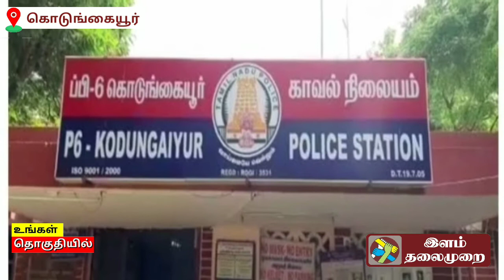அரசால் தடைசெய்யப்பட்ட லாட்டரி சீட்டுகளை விற்பனை செய்தார்கள் கைது.இளம்தலைமுறை